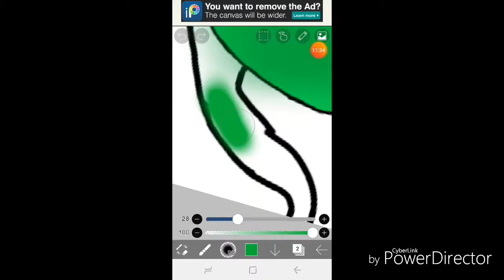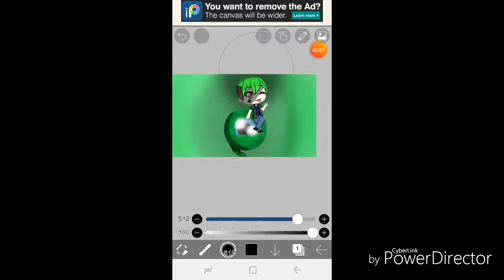For Jacksepticeye From.XboxWolfGirl16